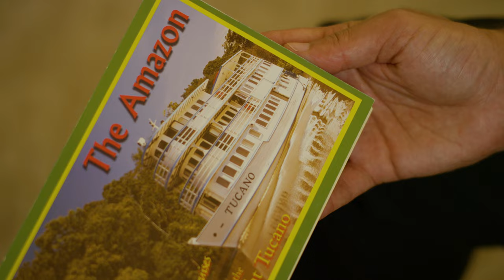AMAZON QUEEN - Trailer - June 2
Winner of 140 "Best Film" awards and nominations at festivals throughout the world, this is one of the trailers for the adventure-thriller movie, AMAZON QUEEN.  Completed in 2021.

Directed by Marlin Darrah.
Producers:  Marlin Darrah, Carson Grant & Nick Dreselly Thomas.
Executive Producers:  Carson Grant, Robert Nadell, DVM, Mona Pittenger, Michael McConnell

Summary of the movie:  They chose the wrong cruise.  Several American tourists set out on an eco-cruise along the Amazon River, but are suddenly taken hostage by thieves desperately trying to find a lost fortune deep in the Brazilian jungle.